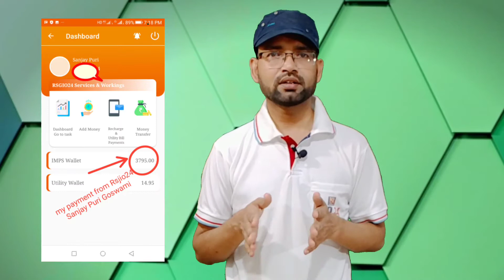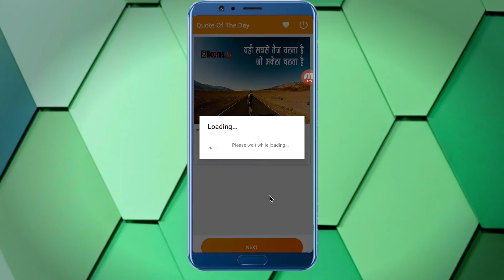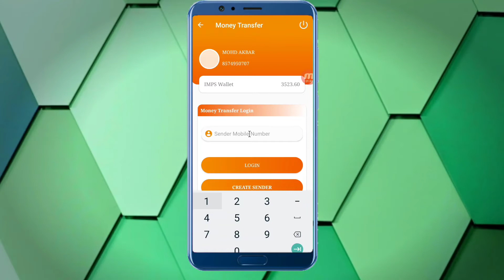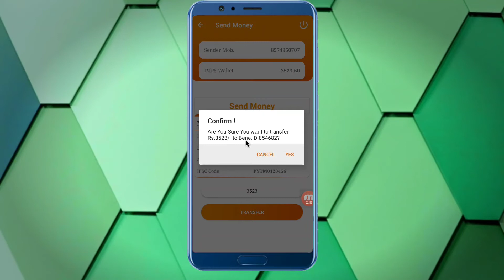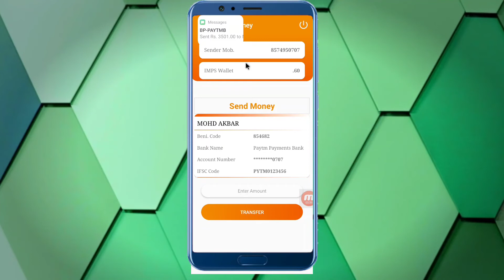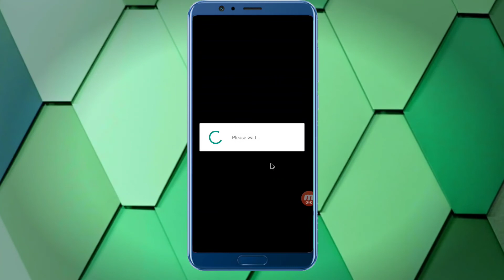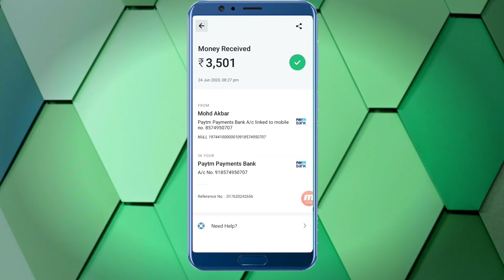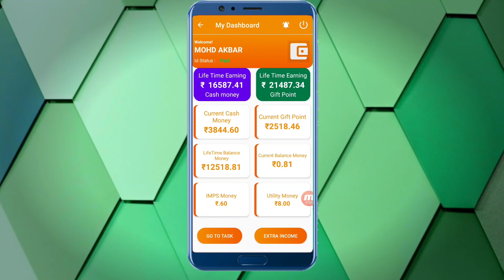LIVE Imps wallet ko bank me transfer kare || jun payment proof frome Rsgio 24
Kaise imps wallet ko bank me tranfer kare ? is month ka payment proof

Rsgio 24 Customer Care Number

Online Earning Telegram
Online Earning